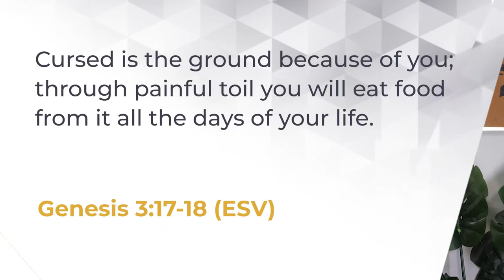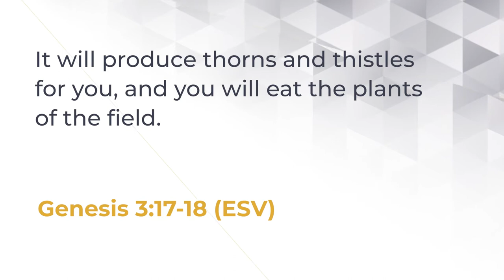Speaking Of Life 3018 | Coronation of Thorns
The crown of thorns is one of the most known symbols in Christianity. The crown was given by the soldiers to mock and humiliate Jesus. Death thought he won but Jesus can turn darkness into light, mourning into dancing, evil into good, and a crown of thorns into a crown of victory.